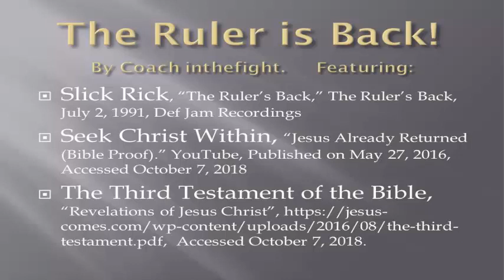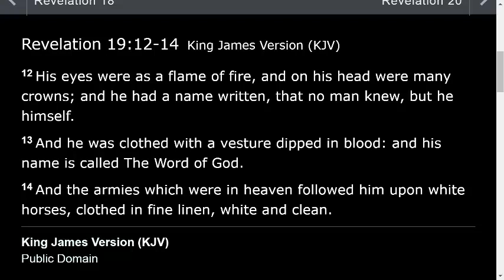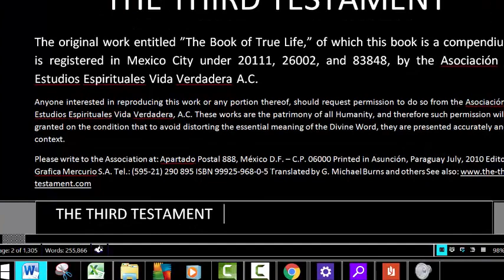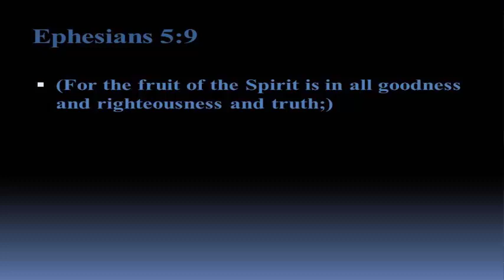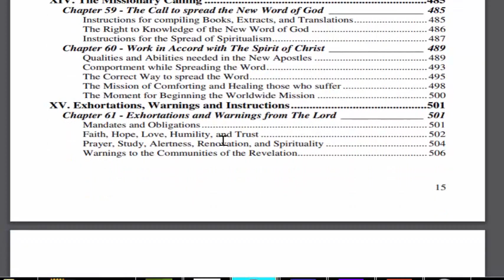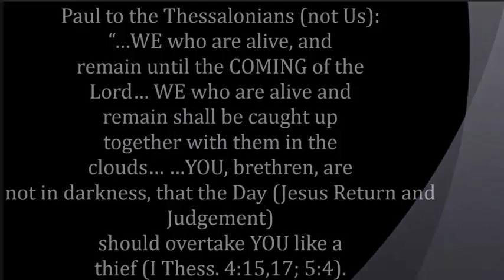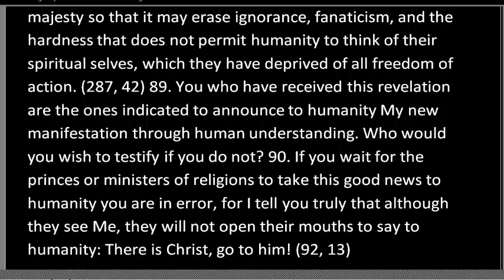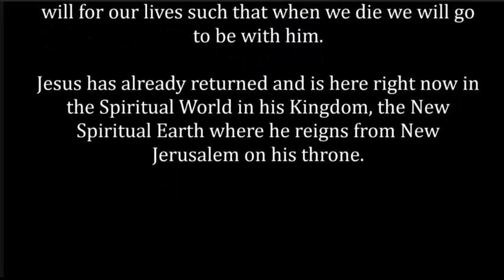The Second Coming of Christ Revealed. The Truth of the Messiah's Return of Jesus 144000 Rapture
Jesus Christ Returned as the Holy Spirit and Word of God in the Third Testament of Bible.

Featuring:
Slick Rick, “The Ruler’s Back,” The Ruler’s Back, July 2, 1991, Def Jam Recordings
Seek Christ Within, “Jesus Already Returned (Bible Proof).” YouTube, Published on May 27, 2016, Accessed October 7, 2018
The Third Testament of the Bible, “Revelations of Jesus Christ”, Accessed October 7, 2018.